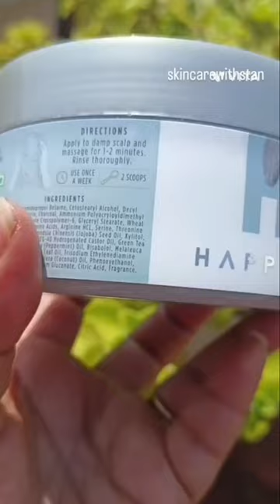Amazon finds under Rs- 300.Happier Powerblend Scalp Scrub for dandruff and dry scalp